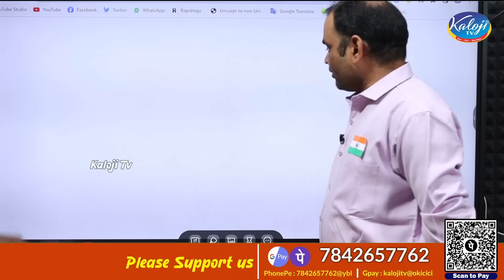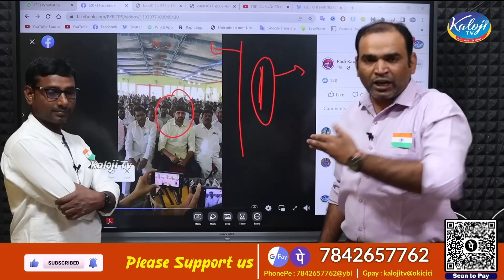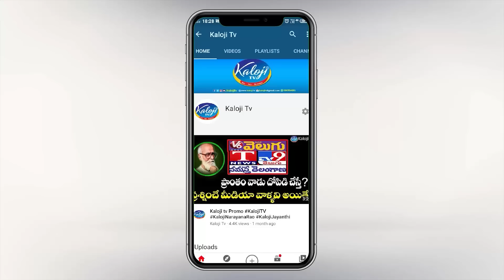గవర్నర్ పై అనుచిత వ్యాఖ్యలు | Padi Koushik reddy Controversy Comments on Governor | Kaloji TV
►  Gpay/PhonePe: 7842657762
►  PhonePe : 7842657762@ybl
►  Gpay : kalojitv@okicici